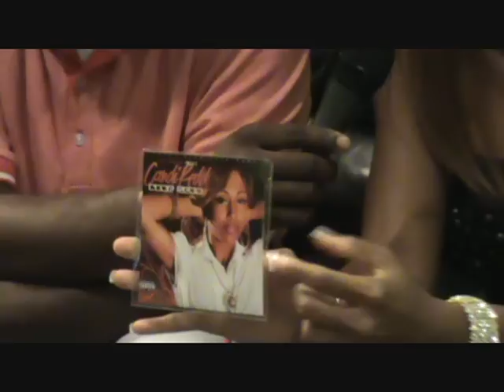Candi Redd-DJ K-Tone-Livewireurbanradio-Interview pt 1.wmv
and DJ K-Tone Exclusive Interview with H-Town recording artist Candi Redd!!!